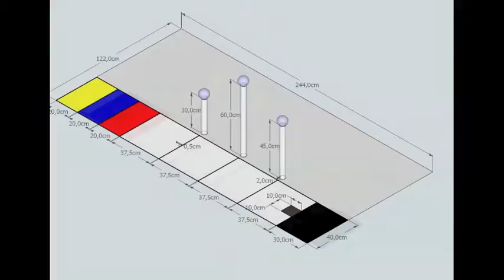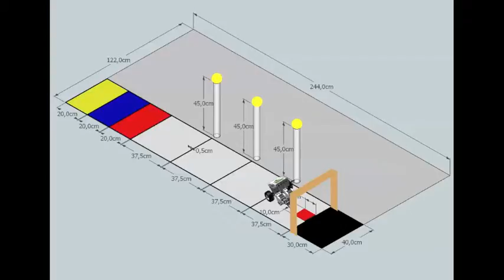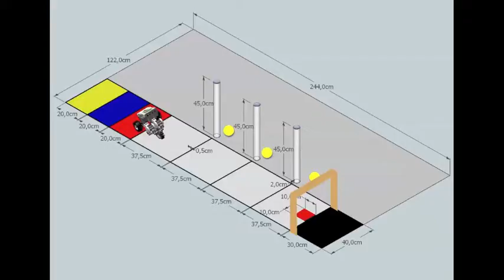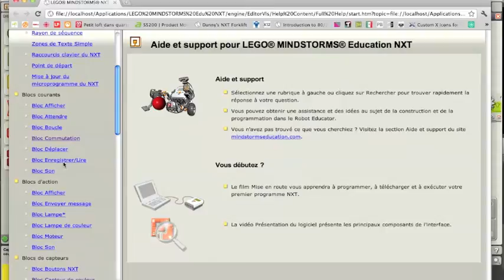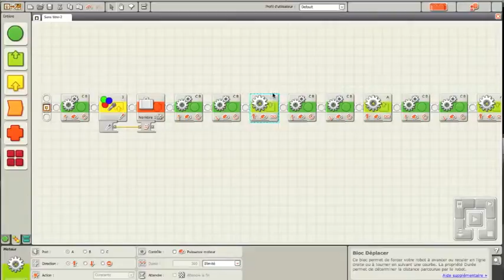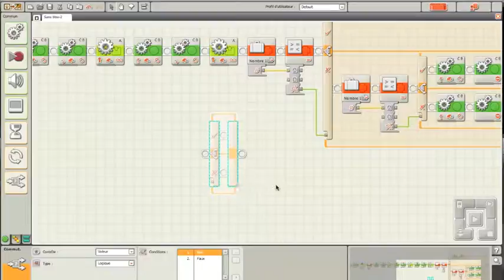Zone01 - 2012 - Aide Arbre en arbre